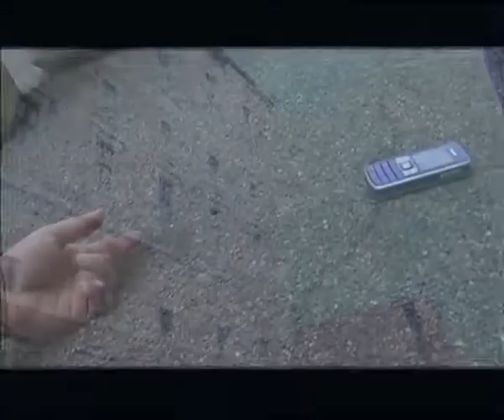The city of the Second Life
Inizio del Documentario sulla attività della Associazione Progetto-Vita